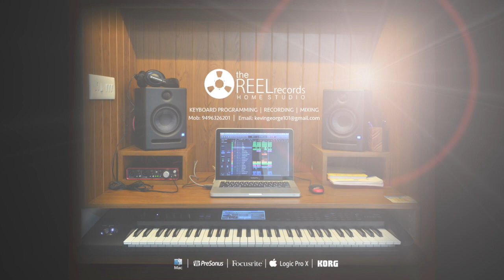Free Party Loops